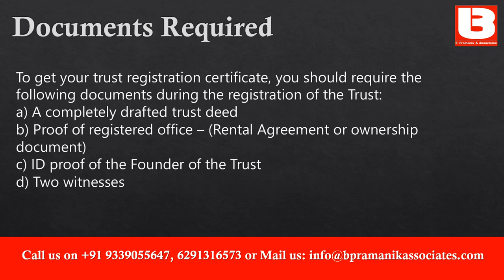b.pramanik & associates কি কি কাজ করে ডেকে নিন ???? আপনার যদি এই রকম কিছু service